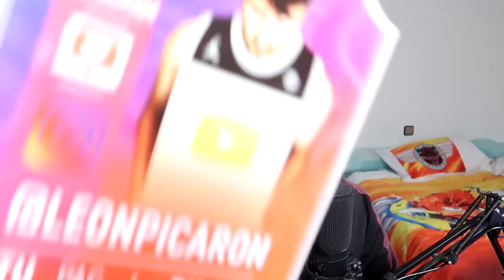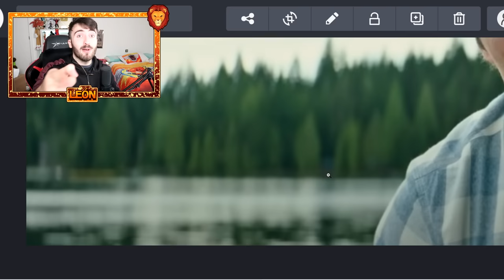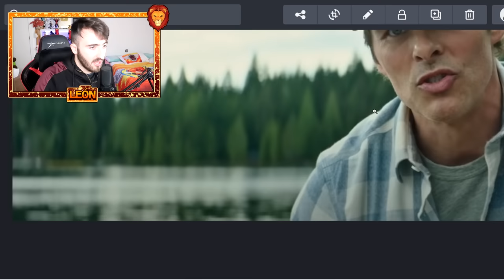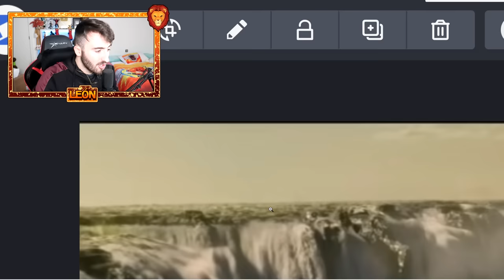EL SECRETO DE SONIC.EXE EN SONIC 2 LA PELICULA EN ESPAÑOL 2022 | TEORIA SONIC.EXE LEON PICARON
🧡 Amigüitos 🧡

🦁👑 Reyes Leones 👑🦁

👑 Programerlol 64
👑 Bala Perdida
👑 Sabrina Panetta